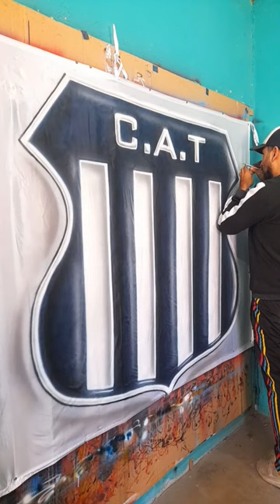Escudo de Talleres de Cordoba con Aerografias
Escudo del club atletico Talleres de cordoba pintado con aerografias .. pronto video completo ..
somos aerografias manantial mas de 10 años pintando banderas para las hinchadas argentinas